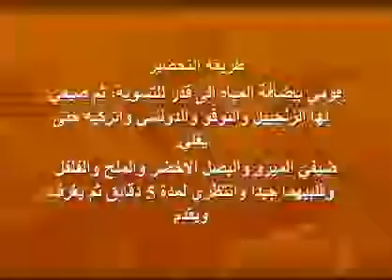طريقة تحضير حساء الميزو الياباني للقضاء على الوزن الزائد